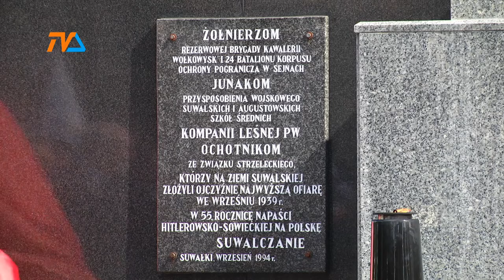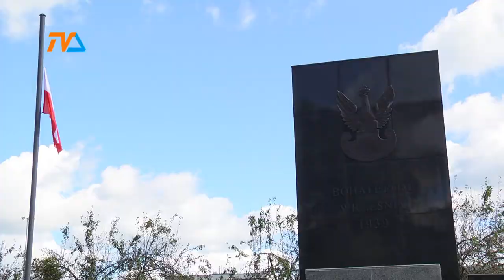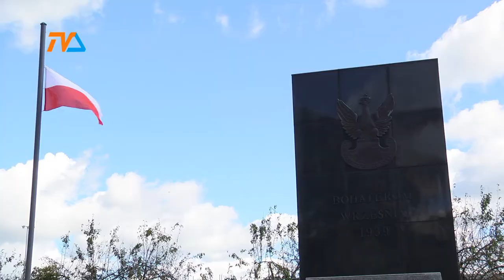83.rocznica II WŚ. Demony wojny podniosły głowę. |TVSUWAŁKI